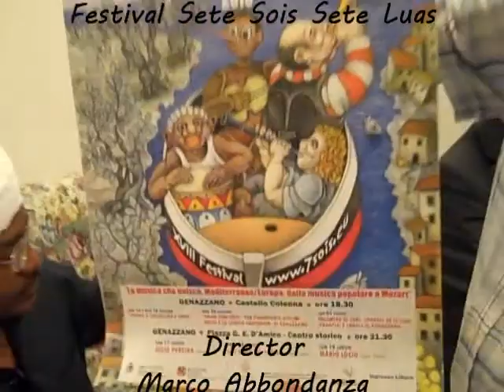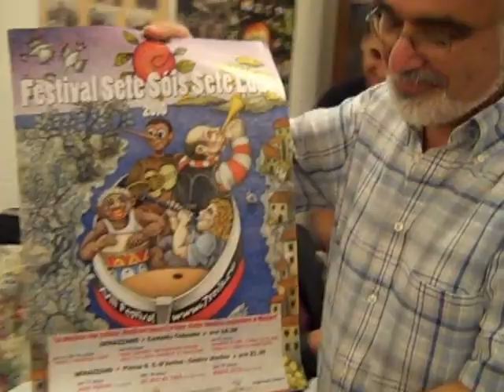Les voix du 7sois - Music Bridges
Seven musicians from various countries - Italy, Spain, Israel, Portugal, Croatia, Sudan  - gathered to create a fascinating
multi - cultural dialogue.
The many voices and languages of the Mediterranean meets the new project created by the festival Sete Sois Sete Luas. Directed my multi instrumentalist Stefano Saletti, the ensemble represents the different souls of the Mare Nostrum.

MusicIans:

Stefano Saletti - ITALY

Alen Sinkauz - CROATIA

Wafir Shaikeldin - SPAIN (originally SUDAN).

Talya G.A Solan - ISRAEL

Pedro Mestre - PORTUGAL

Juan Pinilla - SPAIN

Roberto Pistolesi - ITALY